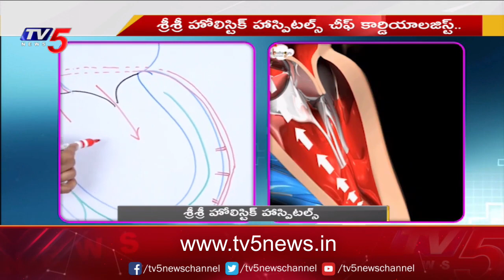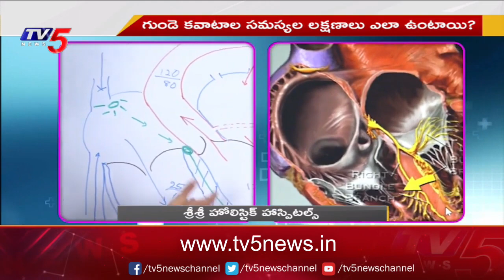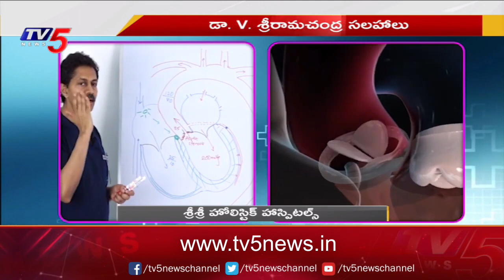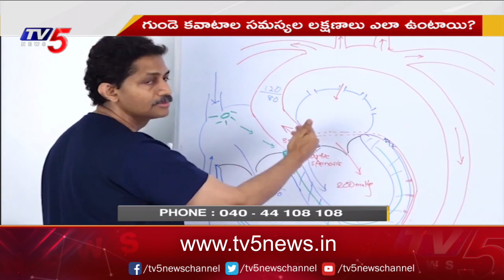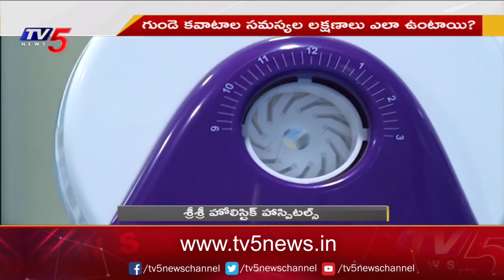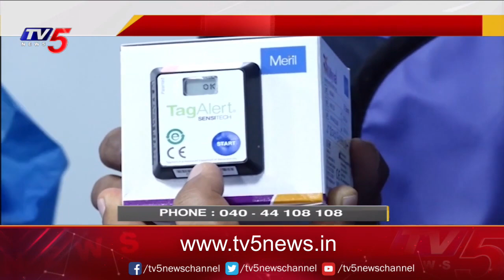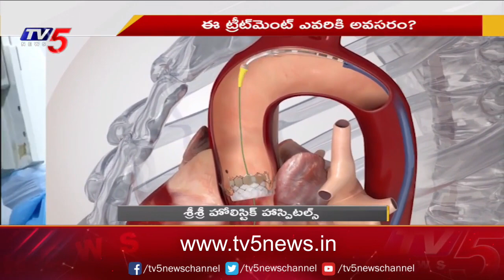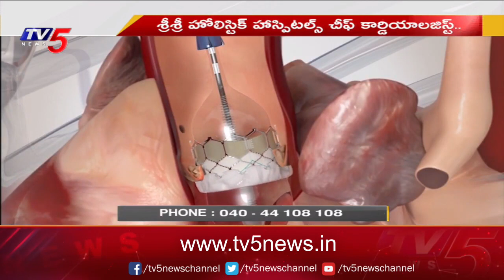Health Time : Heart To Heart With Prof.Dr.V.S.Ramchandra | Sri Sri Holistic Hospitals | SSHH